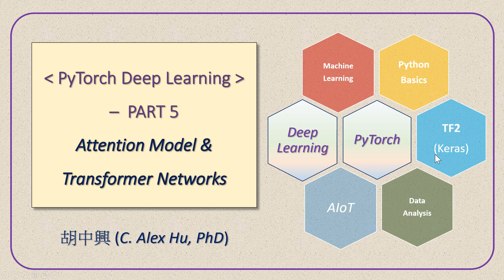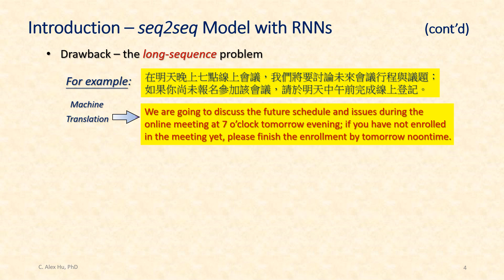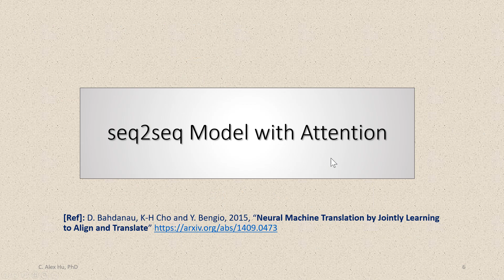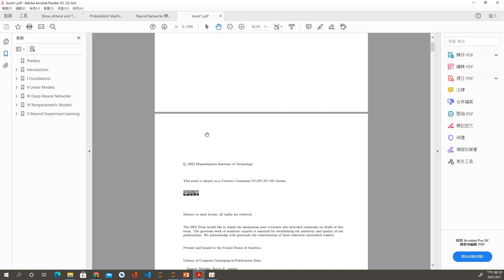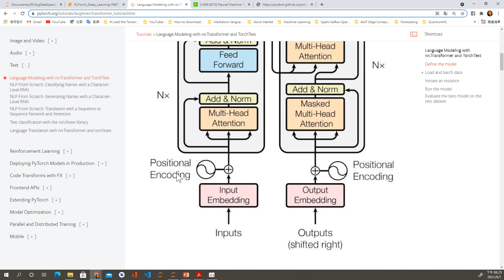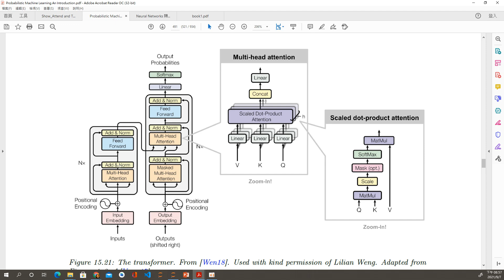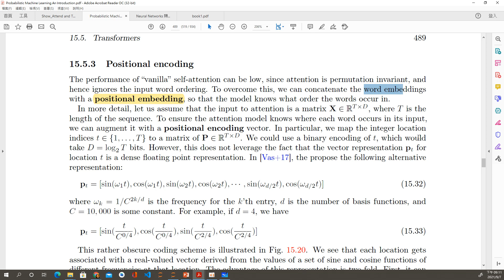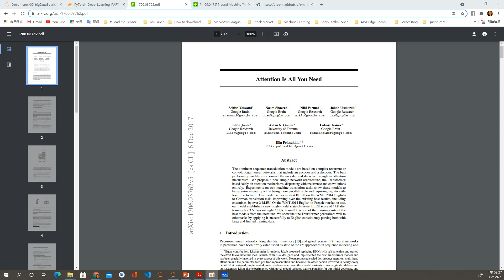PyTorch Deep Learning - PART 5 - Attention Model and Transformer Networks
bigDataSpark Forum & NCU AIMath+  -  On-line Lecture on 2021/09/07